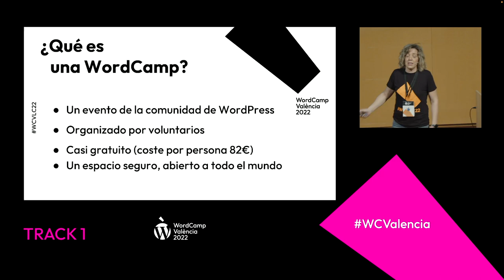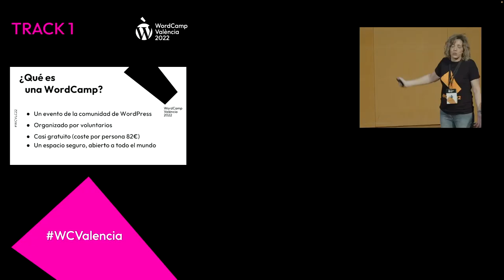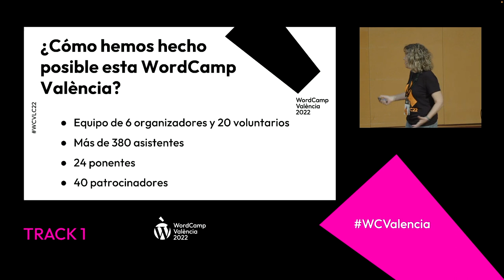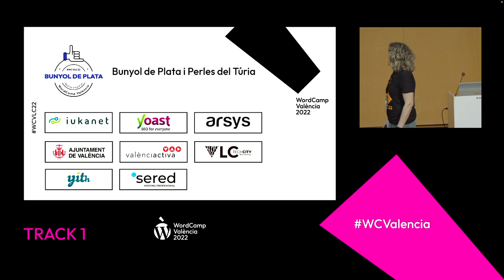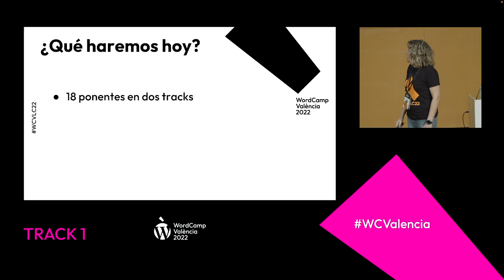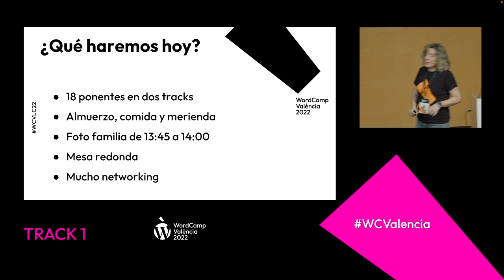Bienvenida a la WordCamp Valencia